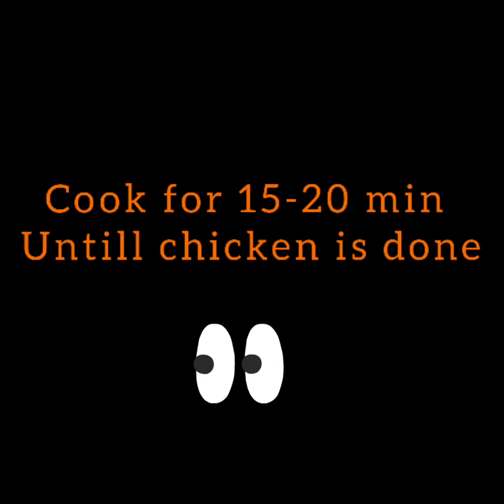chicken pulao...degi style(chatkharedar)..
chicken pulao
degi style
ful of spices
must try👍